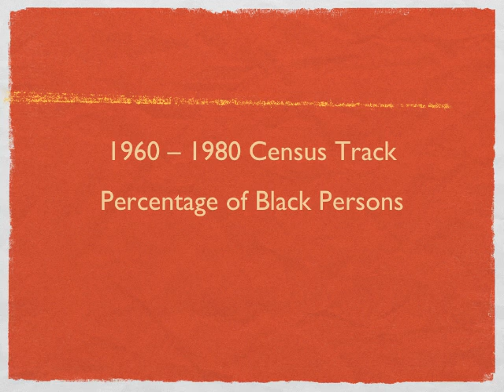Miami Demographic Change 1960-1980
Created with Social Explorer.